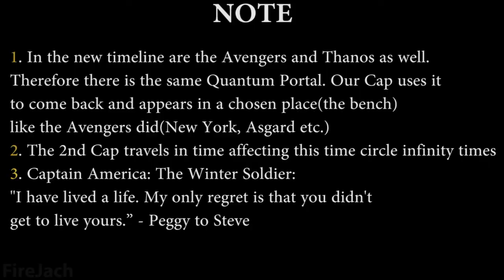CAPTAIN AMERICA Explanation in 1 minute - Step by Step | SPOILERS | Avengers: Endgame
SPOILERS. How did Old Steve Rogers come back?

Used trailers:
Avengers: Endgame Super Bowl
Avengers: Endgame trailer 2